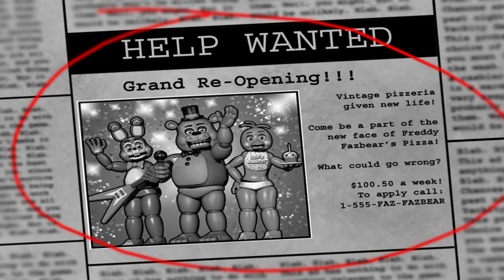Freddy For Ready - Five Nights at Freddy's 2 100% |1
Our second October special!
Time for our new summer job...even though it isn't even in summer. The gang is back with some new(old) faces. Can we survive again or will the toy chicken do...unspeakable things to us...?
Shortly after the release of the first game, Cawthon confirmed rumors about a sequel. He posted a teaser of the sequel on his website one month after the original game's release and continued to post teasers until the sequel's release. A trailer was released on October 21, 2014, introducing new animatronic characters and the absence of doors. Five Nights at Freddy's 2 was released for Microsoft Windows on November 10, 2014, earlier than its planned release of December 25. Ports for Android and iOS were released on November 13 and 20, 2014, respectively. A Windows Phone port was also released, but was withdrawn for substandard graphics. PlayStation 4, Xbox One, and Nintendo Switch console ports were released on November 29, 2019.
The gameplay is largely similar to its predecessor. Players must survive a night shift at the "new and improved" Freddy Fazbear's Pizza restaurant from 12 a.m. to 6 am, without being attacked by any of the animatronics that wander from room to room. In addition to the animatronics from the first game, which are depicted in a deteriorated state, the game features several new antagonists, who can be fended off using different tactics. The explanation given for the animatronics' behavior during the game is similar to the one from the first Five Nights at Freddy's. The protagonist is a new character, Jeremy Fitzgerald, who is promoted to daytime security after the sixth night, being replaced by Fritz Smith in the seventh night.
fnaf,five nights at freddys,fnaf 2,scott cawthon,freddy fazbear,letsplay,horror,gaming